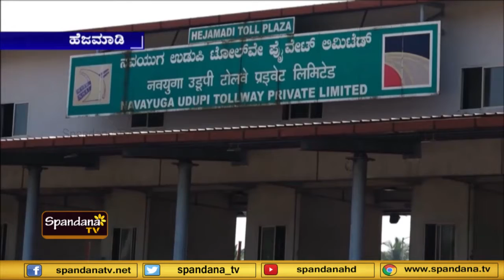ಹೆಜಮಾಡಿ ಟೋಲ್‍ಗೆ ಮೆರವಣಿಗೆ ಮೂಲಕ ತೆರಳಿ ಮನವಿ ಸಲ್ಲಿಕೆ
ಹೆಜಮಾಡಿ ನಾಗರಿಕರ ಕ್ರಿಯಾ ಸಮಿತಿ ವತಿಯಿಂದ
ಆಶ್ವಾಸನೆಗಳನ್ನು ಪೂರೈಸುವಂತೆ